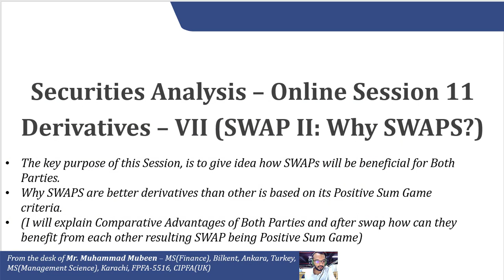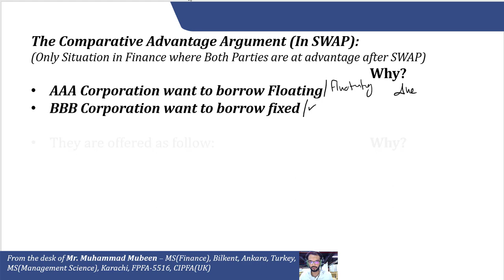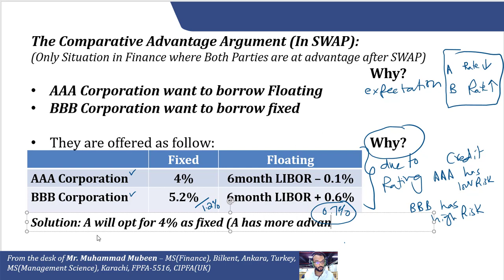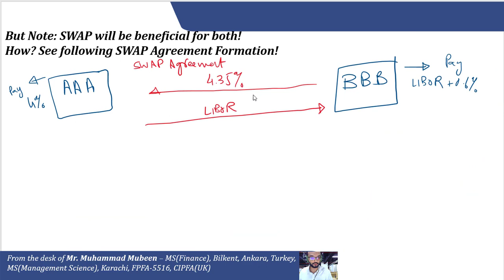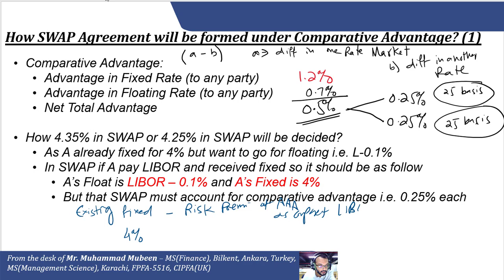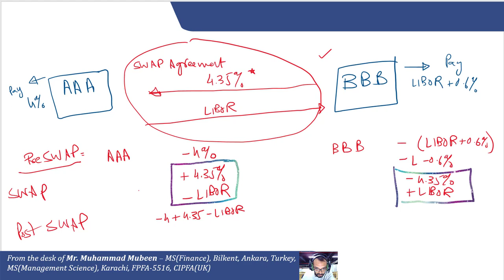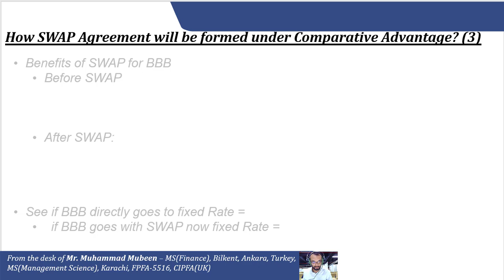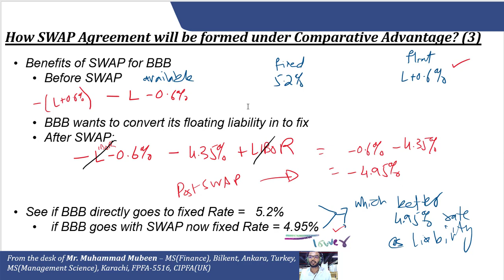Derivatives VII - SWAP II (How SWAP is Positive Sum Game) - URDU/HINDI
This Video is created for 11th Online Session of Securities Analysis of BS(Commerce) VII/M.Com III 's Finance Elective of BBSUL, Karachi.

Securities Analysis - BBSUL - Online Session 11

Here, I have explained how SWAPs will be beneficial for both parties due to having Positive Sum Game Nature / Comparative Advantage. To demonstrate it I have used Vanilla Interest Rate SWAP for Bilateral SWAP as well as including  Financial Institution as Middle men Role.